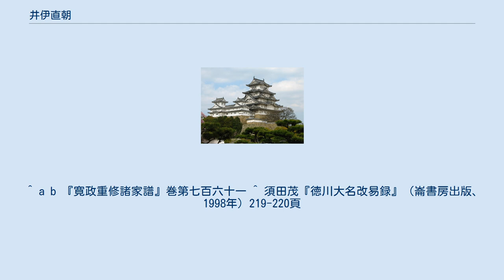井伊直朝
井伊 直朝（いい なおとも、延宝8年（1680年） - 正徳5年7月15日（1715年8月13日））は、遠江掛川藩の第3代藩主。
直勝系井伊家4代。
2代藩主・井伊直武の長男。
母は藤堂高次の娘（安藤重之の養女）。
正室は井伊直興の娘。
官位は従五位下兵部少輔、伯耆守。
幼名は菊千代。
万千代。
 元禄7年（1694年）11月12日、父の隠居により跡を継ぎ、12月18日に従五位下・兵部少輔に叙任。
元禄9年（1696年）8月6日に奥詰となるが、9月29日に辞する。
しかし父と同じように暗愚な人物の上、宝永元年（1705年）病気を理由に参勤交代の延期を申し出た際、不審に思った幕府が大目付の仙石久尚と目付の駒木根政方を派遣して監察させたところ、発狂していると判断され、11月14日に改易された。
ただし、祖先が井伊直政という功臣であるということや、以前に妻の兄弟の井伊直矩を養嗣子として願い出ていたことから、所領を3万5000石から2万石に減らされ家格を下げられた上で、12月3日に直矩が家督を継ぐことを許された。
 宝永6年（1709年）3月8日、官位を伯耆守に改める。
正徳5年（1715年）7月15日、36歳で死去。
法号は恭徳宜謙温良院。
 ^ a b 『寛政重修諸家譜』巻第七百六十一 ^ 須田茂『徳川大名改易録』（崙書房出版、1998年）219-220頁